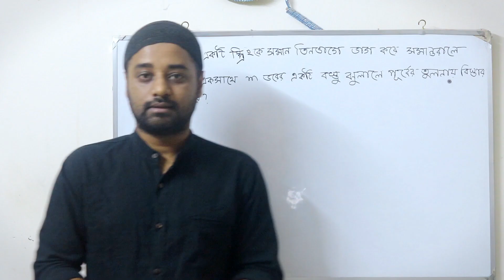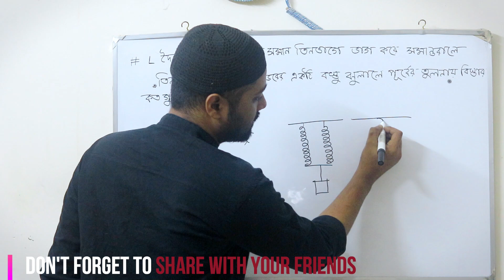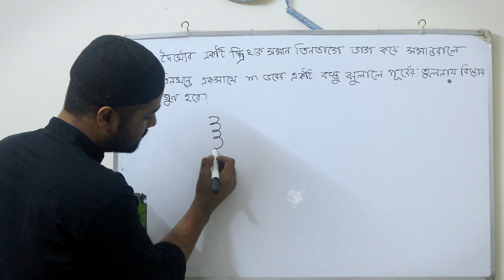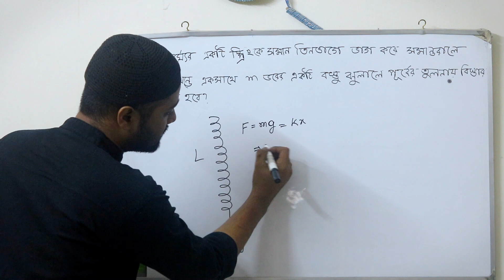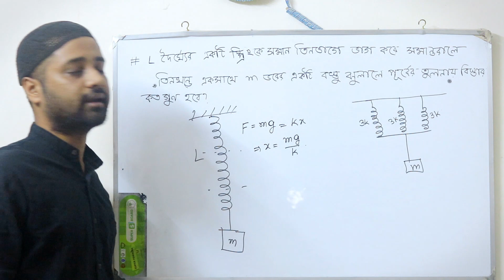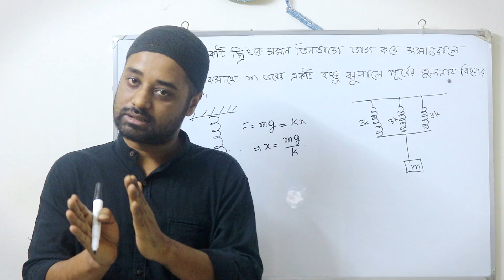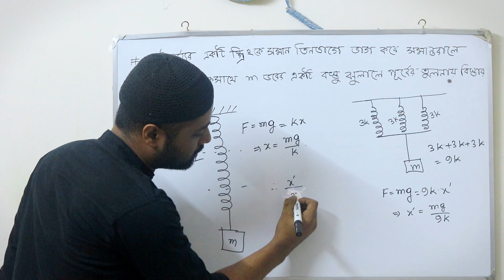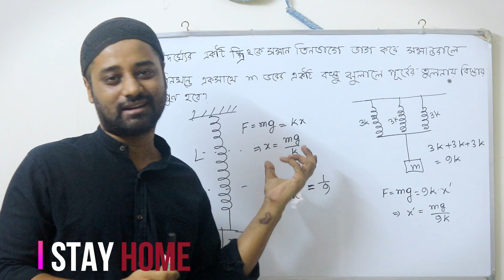স্প্রিং এর সমান্তরাল সমবায় সম্পর্কিত গাণিতিক সমস্যা(HSC, Physics, SHM) | Engineering admission 2020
Topic: স্প্রিং এর সমান্তরাল সমবায় সম্পর্কিত গাণিতিক সমস্যা(HSC, Physics, SHM) | Engineering admission 2020
Topic: Simple Harmonic Motion( All solved examples of spring) | HSC, Physics 1st paper 2020
Instructor: Asif Iqbal